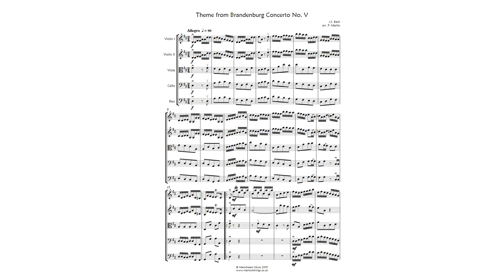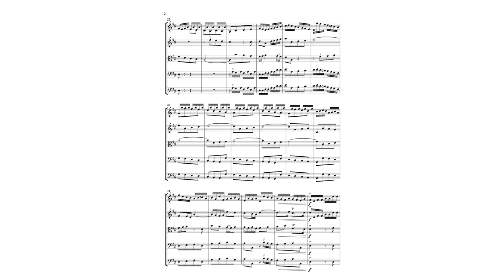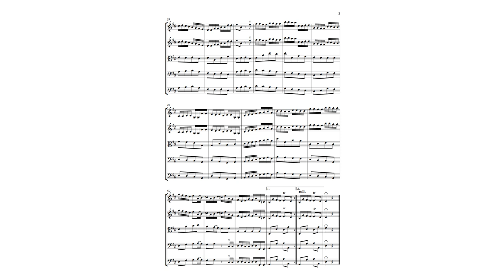Theme from Brandenburg Concerto No V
The theme from Bach's Brandenburg Concerto No.5, arranged for string orchestra/quartet. The violin I part can be simplified by playing the notes with downward stems in the more difficult passages. The PDF also contains a part for violin III, doubling that of the viola. Score & parts available @